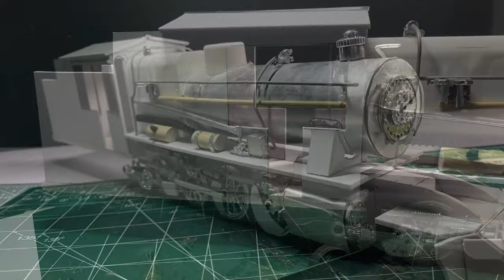How to make an old steam train from scratch | diy | miniature | diorama.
This video show the process of making diorama/miniature “ Realistic steam train “ from scratch.